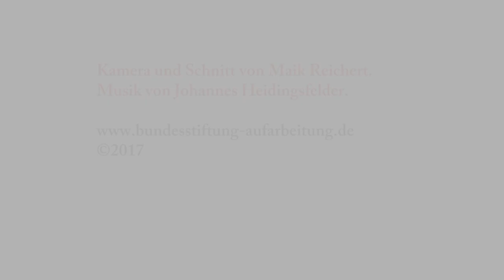07 Harald Hauswald zur Tafel "Jugend", Ausstellung "Voll der Osten. Leben in der DDR"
Ein Punkerpärchen posiert 1986 in der Käthe-Niederkirchner-Straße im Ost-Berliner Bötzowviertel für den Fotografen. Ganz blass an der Wand ein Statement: „Ich liebe dich“.
Interview mit dem Fotografen Harald Hauswald zum zentralen Foto der Tafel "Jugend" in der Ausstellung "Voll der Osten. Leben in der DDR. Eine Fotoausstellung von Harald Hauswald mit Texten von Stefan Wolle". Die Schau umfasst 20 Tafeln, die als Poster-Set im Format DIN A1 gegen eine geringe Schutzgebühr für die schulische und außerschulische Bildungs- und Kulturarbeit bestellt werden können. Herausgeber sind die Bundesstiftung zur Aufarbeitung der SED-Diktatur und OSTKREUZ Agentur der Fotografen.